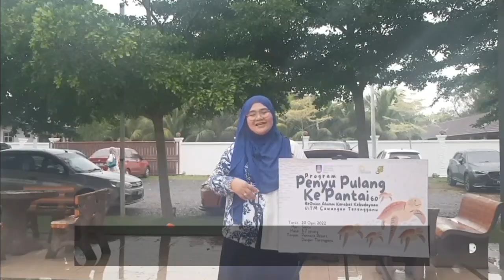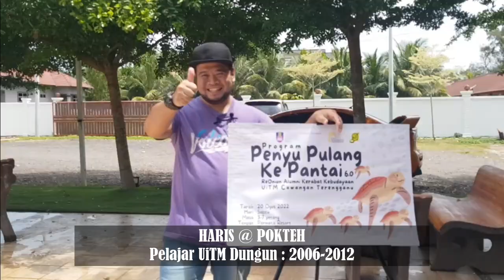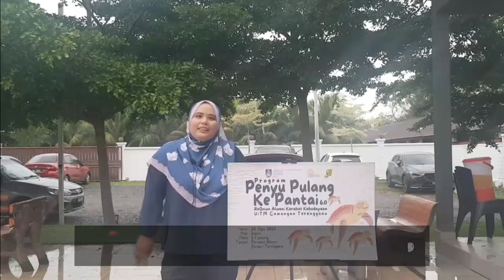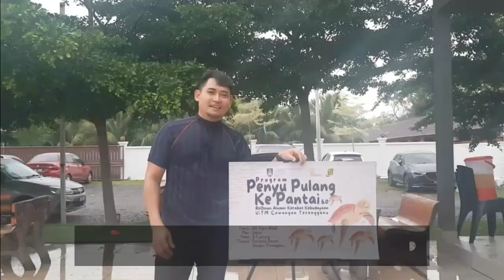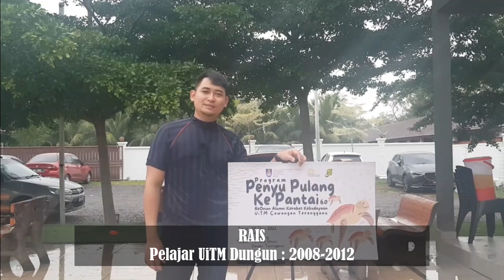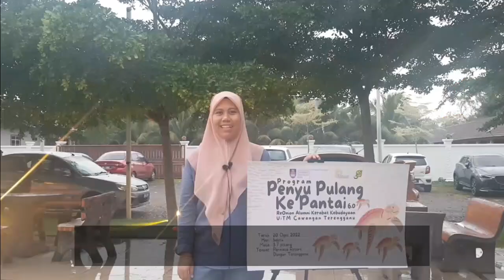Program Penyu Pulang Ke Pantai Siri 6.0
Jangan lepaskan peluang untuk menonton video-video menarik dalam playlist ini.